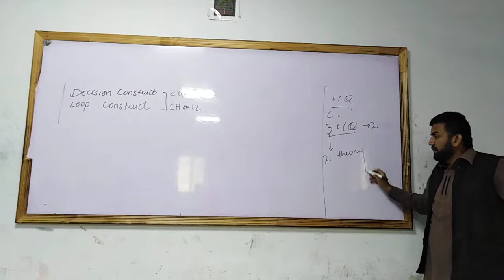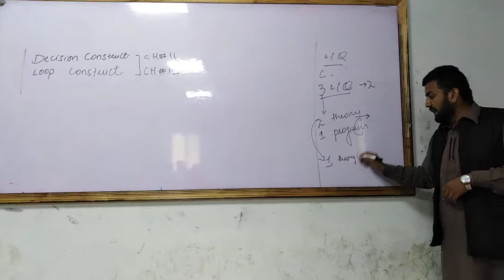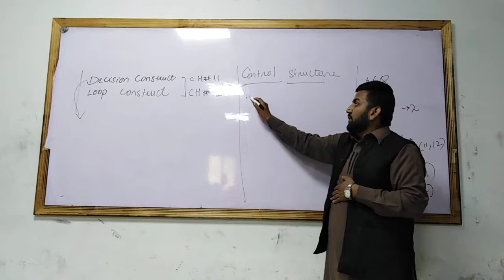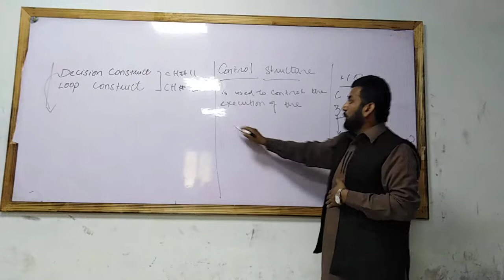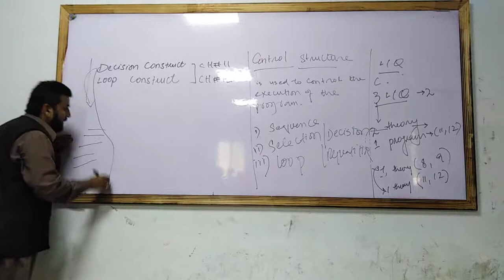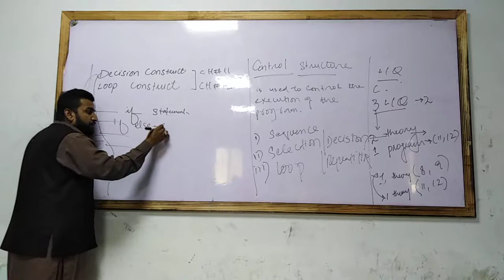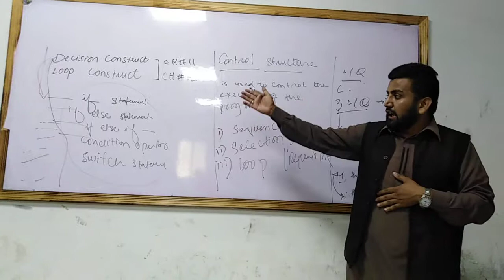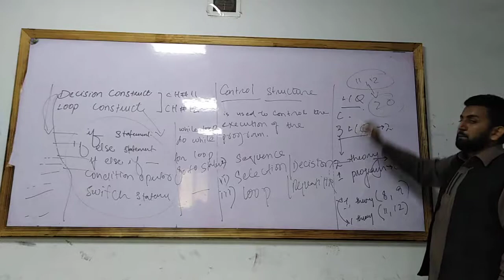Most Important Two Chapters in Second Year C language.